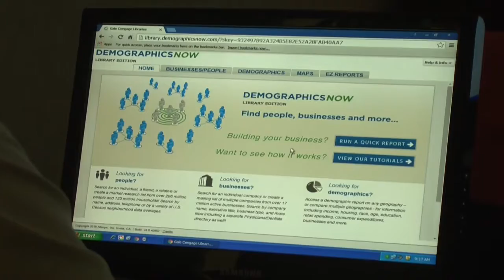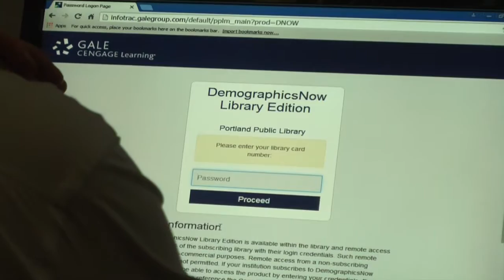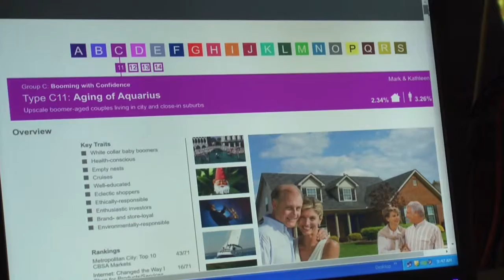Demographics Now Launches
A new, exciting tool is available at the Decatur (as well as Mt. Zion and Forsyth) Public Library.